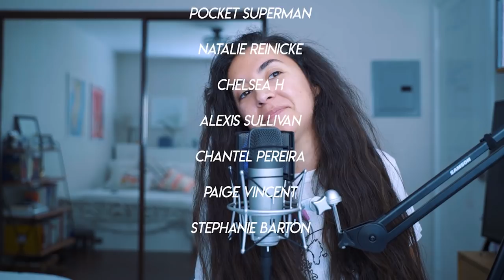I Try The Black Widow Challenge: Episode 1 | Chantel Houston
Playing the Black Widow Challenge in The Sims 4! Omg this challenge is TOO MUCH FOR ME Y'ALL.

Check me out on Twitch, Instagram, and Twitter. All @ChantelHouston

Please be sure to keep the comments a safe, kind space.

Link to the creator of Black Widow Challenge (If this is wrong, please let me know!):

Serious brand inquiries?